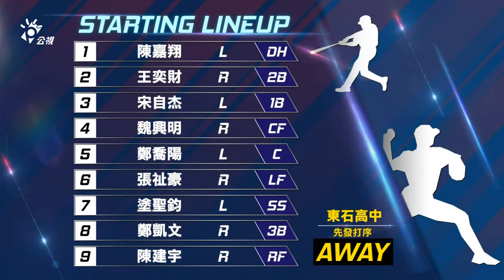【球賽精選】錢定遠播到黃球衣 鄭凱文 呵呵笑 但另外一隊有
公視網路播出平台：
公共電視 網路直播頻道 Youtube